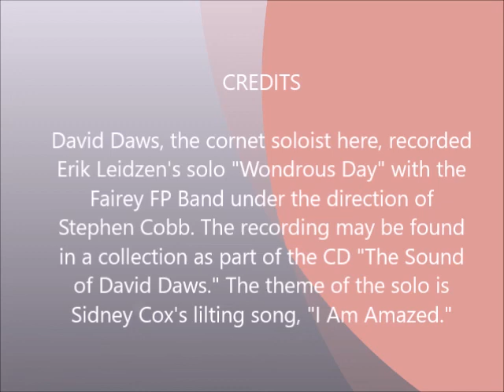WONDROUS DAY: David Daws and the Fairey FP Band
This wonderful Erik Leidzen solo highlights a theme - based on the Sidney E. Cox song "I Am Amazed" - with variations. David Daws is accompanied by the Fairey FP Band under the direction of Stephen Cobb. The solo is one track on Mr. Daws' CD "The Sound of David Daws."